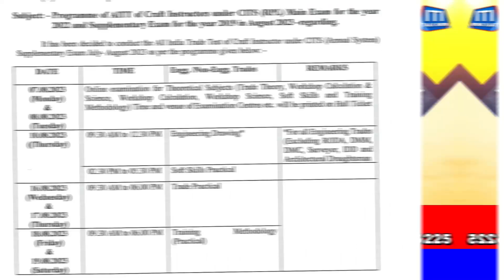iti talk show | 114 iti स्टूडेंट का भविष्य चौपट टेक्निकल इश्यू या मानवीय भूल।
114  iti स्टूडेंट का भविष्य चौपट टेक्निकल इश्यू या मानवीय भूल।
क्या आप अपना प्रोडक्ट स्पॉन्सर करना चाहते हैं..अगर हां तो आपका स्वागत है..हमें इस मेल पर संपर्क करें.. If You want to sponsor your product..Than You are Right place..contact us on this MO no :- 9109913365 @Email
iti ka hall ticket kaise download kare,
iti practical admit card kaise download kare,
iti channel,
iti class,
iti admit card download,
iti fitter,
iti practical admit card 2023,
iti exam schedule 2023,
iti exam time table 2023,
iti hall ticket download 2023 kaise kare,
iti news,
iti update,
iti study,
iti hall ticket जारी,
ncvt iti 2023 exam date,
ncvt hall ticket download 2023,
cbt hall ticket kab ayega,
iti practikal exam date,
ncvt iti admit card 2023,
iti admit card download 2023,
iti exam update,
iti practical admit card kaise download kare 2023,
iti practical admit card kaise download karen,
iti admit card 2023 download,
iti practical hall ticket,
bihar iti exam pattern 2023,
admit card,
iti ncvt exam update,
iti ncvt time table,
ncvt important dates 2023,
iti exam pattern 2023,
iti exam 2023 hall ticket download,
iti 2nd year electrician,
ncvt cbt question electrician 2nd year 2023,
iti 2nd year electrician exam paper 2023,
iti 2nd year ncvt cbt exam electrician 2023,
iti 2nd year electrician exam 2023,
itiexam2023,
iti electrician all practical,
iti practical admit card download,
iti practical admit card 2023 download,
iti exam old paper,
iti ka admit card kaise download karen,
iti cbt exam admit card,
iti cbt exam admit card pdf download,
ncvt cbt exam,
ncvt cbt exam admit,
update iti exam,
date iti ncvt pariksha 2023,
cbt exam date 2023,
cbt exam study material,
iti paper date 2023,
cbt kitane number ka paper,
iti exam kese hota hai,
iti exam ki tayari kese hoti hai,
iti exam pdf,
practical and cbt hall ticket,
cbt hall ticket,
cbt exam pdf,
dgt notice,
dgt new update,
how to download iti hall ticket 2023,
iti practical exam 2023 admit card,
iti cbt,
iti cbt exam admit card download,
iti cbt exam admit card download 2023,
iti cbt hall ticket 2023,
iti cbt exam 2022 admit card download,
iti exam admitcard 2023 kaise download karen,
iti admistcard download,
iti ncvt result 2024,
iti ncvt,
iti admit card 2024,
cbt exam hall ticket download 2023,
iti exam eligibility check kaise kare,
cbt,
dgt,
iti exam 2023 passing marks,
ncvt iti exam pattern july 2023,
iti cbt hall ticket july 2023,
ITI News Updates
iti news update
iti news
 iti update
iti latest news today
iti
iti exam
iti update,
iti exam cbt
iti instructor
latest news
haryana news
iti youth
iti study
iti result
iti exam news
iti courses
iti college
iti admission
tech study iti
itinews in hindi
iti marathi news
iti exam channel
for iti exam best youtube channel,
best youtube channel iti entrance exam 2024,
top youtube channel,
iti channel,
iti exam,
iti ka channel,
for iti entrance exam preparation best youtube channel,
top 10 youtube channel iti entrance exam preparation 2023,